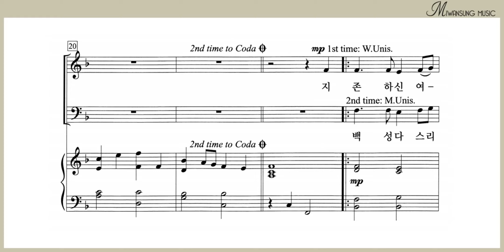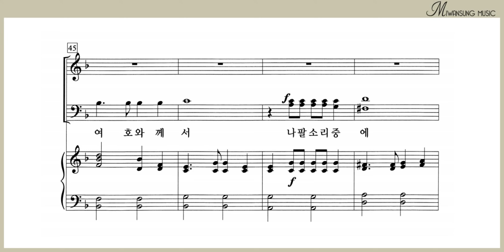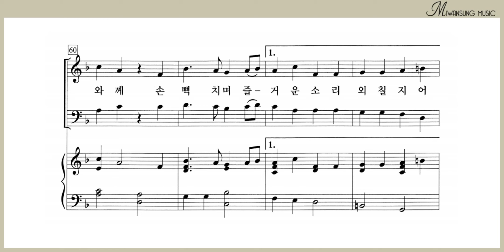기뻐 찬양하라 / 테너파트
쉽고 은혜로운 찬양 6집 / 기뻐 찬양하라 / 테너파트